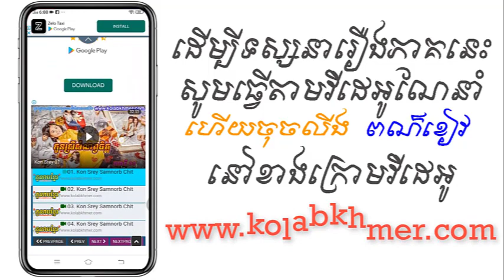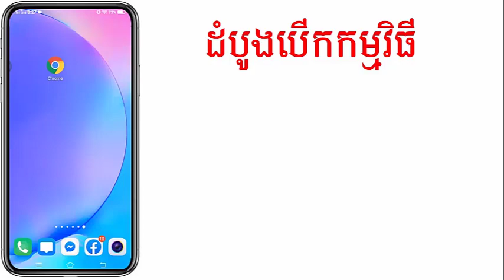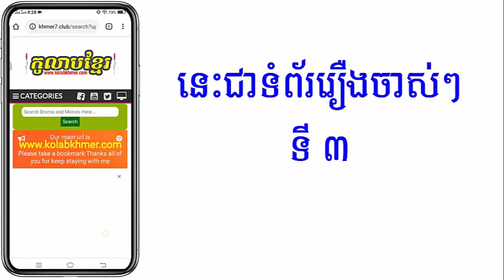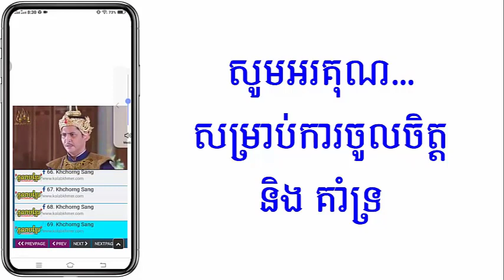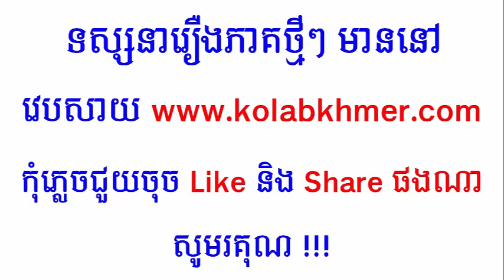(ភូមិខ្មែរ-Phumikhmer) Yutsil Chat Komjat Beysach យុទ្ធិសិល្ប៍ឆ័ត្រកម្ចាត់បិសាច